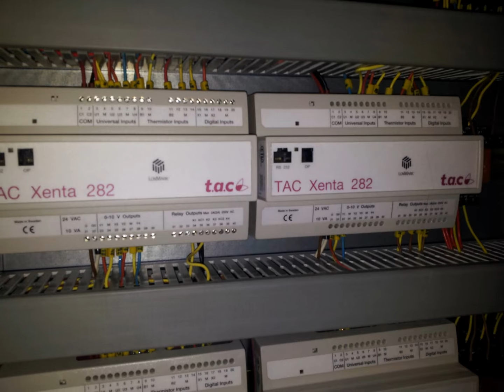Visita a las instalaciones eléctricas de la C.D. Valdelasfuentes. IES FRANCISCO TOMÁS Y VALIENTE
CICLOS FORMATIVOS DE ELECTRICIDAD en el IES FRANCISCO TOMÁS Y VALIENTE.
Ciclos eminentemente prácticos, a tu alcance, un futuro académico y profesional para tí.
Para más información llama al 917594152.
¡Te esperamos!